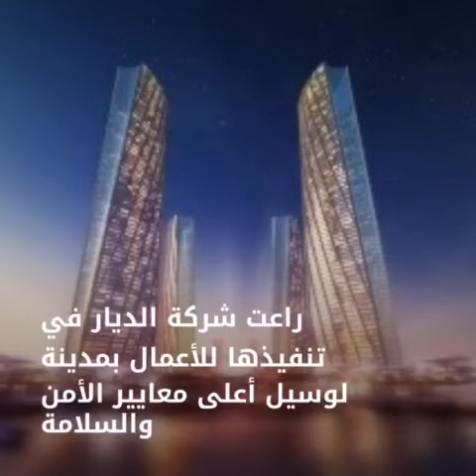١٣ مليون ساعة بدون اصابات